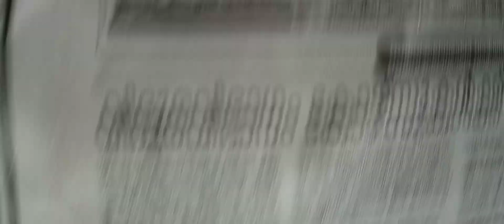Vengara Malappuram|road| City drive & Vengara